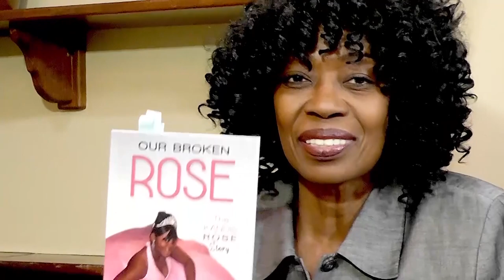Valder Beebe Show GOD TALK -Faith & Loss of a Child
Conversations from the Soul – listen in on GOD TALK
“A New Kind of Spiritual Talk Show” guest Roy & Penny Newton on the loss of their daughter